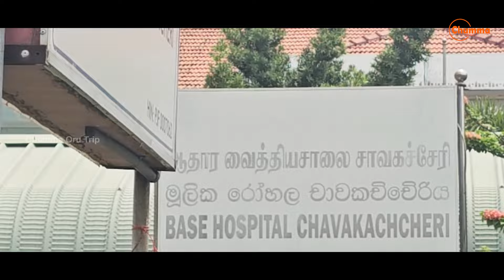🔴விசாரணையின் பின் மீண்டும் வருவேன் சாவகச்சேரியில் பரபரப்பு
காணொளியை முழுமையாக பார்வையிட்டு, உங்கள் கருத்துக்களையும் பதிவிடுங்கள். பிடித்திருந்தால் ஏனையோருடனும் பகிருங்கள்.